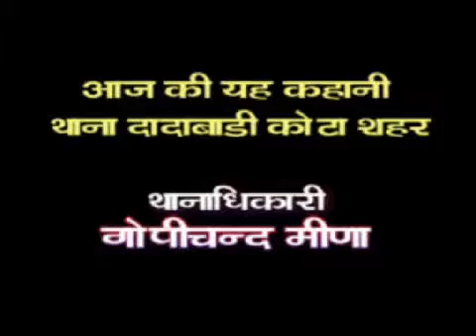F.I.R Ep 6 | इश्क़ में धोखा | True Crime Story | सच्ची कहानियों पर आधारित | ZakiAshkim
TV Serial F.I.R. "Jurm Ki Duniya se", Telecasted On D.D1 Rajasthan, ScreenPlay by Zaki Ansari
A true story of betrayal in love